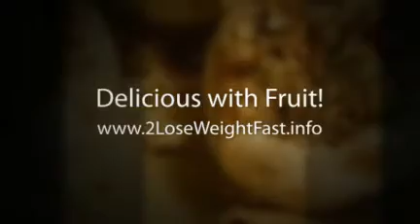quinoa recipes.mp4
Even if all the health benefits are of no concern to you, although I know they are, Quinoa recipe book is full of superb ideas and tasty meals.